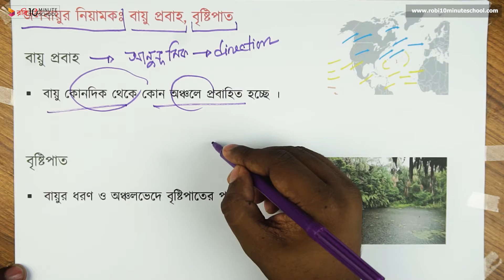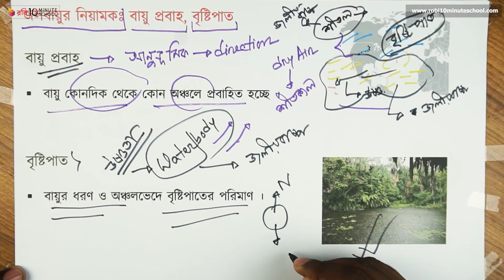০৫.০৫. অধ্যায় ৫ : জলবায়ুর উপাদান ও নিয়ামক - জলবায়ুর নিয়ামক - বায়ুপ্রবাহ ও বৃষ্টিপাত [HSC]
Series: Geography 1st Paper [HSC]